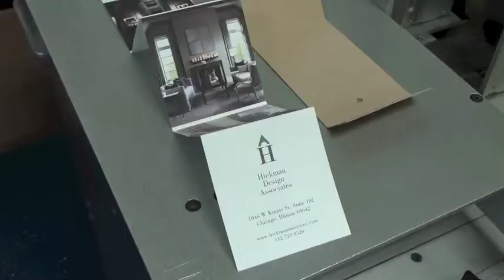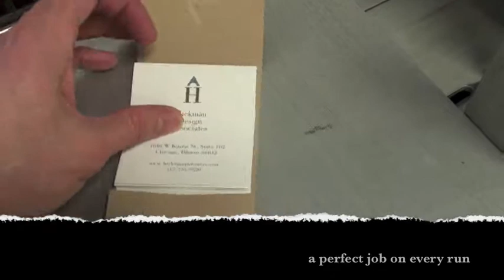bindery riveter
riveter